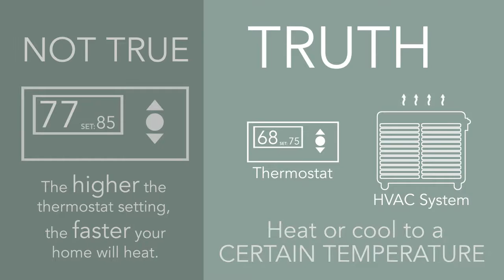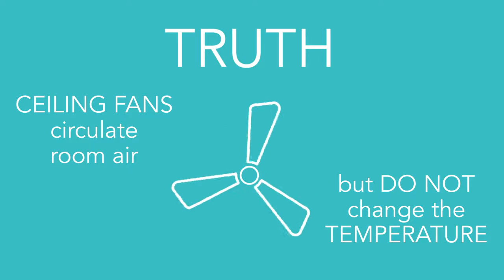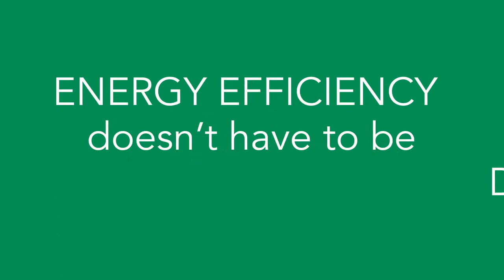Common Energy Myths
Don't be fooled by these common energy myths.